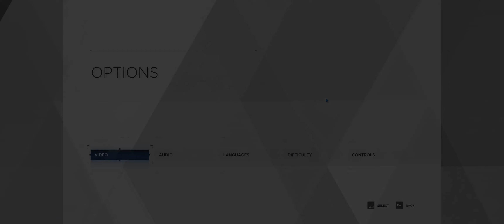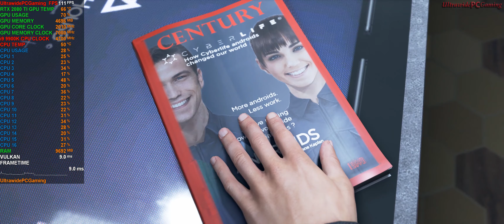Detroit: Become Human | Benchmark | Unlocked FPS | RTX 2080 ti | Ultrawide 3440x1440 |21:9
This is the demo, and running maximum settings, with frame rate unlocked by Rose's fix
MY PC:
CPU
Intel Core i9 9900K
CPU Cooler
Corsair Hydro H115i RGB Platinum CPU Cooler
Motherboard
ASUS ROG Strix Z390-F Motherboard
Memory
Corsair Vengeance RGB 32GB 3000MHz (4x8GB) DDR4
Graphics
ZOTAC AMP GeForce RTX 2080 Ti 11GB
SSD
Samsung 970 EVO Plus 500GB M.2 SSD
HDD
Seagate BarraCuda 4TB HDD
Case
Corsair Obsidian 500D RGB SE Black ATX Case
Power Supply
Corsair TX750M 750W Gold ATX Power Supply
Software
Microsoft Windows 10 Home USB Retail Pack
Fan
2x Corsair LL 140mm RGB PWM Fan
Fan
Corsair LL 120mm RGB PWM Fan
Extra
Bitfenix Scorptec System PSU Cables Black
Extra
Corsair RGB LED Lighting Pro Expansion Kit
Acer Preadtor x34 Ultrawide Monitor 100hz @ 3440x1440